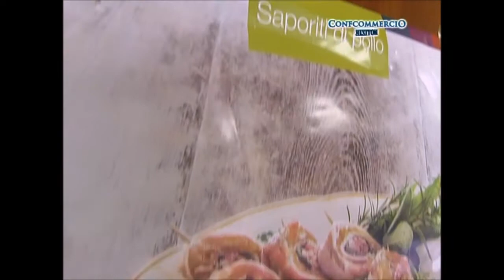Saporiti di pollo, il piatto estivo delle Macellerie del Gusto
Un nuovo prontocuoci del gruppo Confcommercio al quale aderiscono 25 macellerie del Vicentino